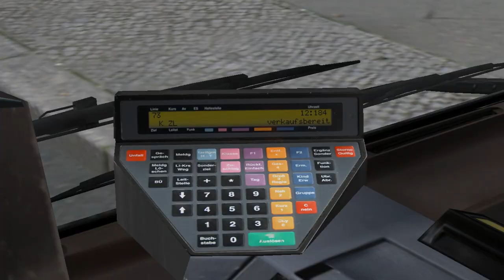Hamburg citybus Solo HHA (1993) on Great Grundorf; Line N73 --- Grundorf Bay - Krankenhaus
It's Hamburg citybus solo HHA 1993/1994 from DLC "Hamburg Day & Night".
Gearbox ZF Ecomat, if I correctly heared.